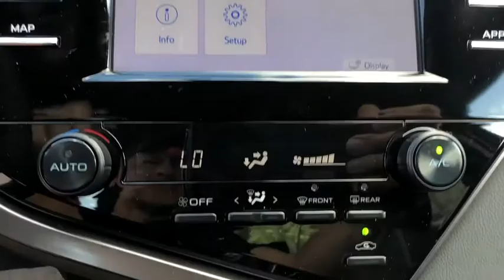2019 Toyota Camry Longwood, Orlando, Lake Mary, Sanford, Daytona Beach, FL RKU243175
Aqua New 2019 Toyota Camry available in Longwood, Florida at Parks Toyota. Servicing the Orlando, Lake Mary, Sanford, Daytona Beach, FL area.

Parks Toyota
1701 South Woodland Boulevard

The 2019 Toyota Camry is the daring side of dependability. Let the aggressive lines of the available gloss-black grille draw you in, while the available sport mesh insert projects a finely machined appearance. Add to the allure with the lustrous black hue found on the available 19-inch alloy wheels. Standard bi-LED combination headlights add a stylish touch, stretching outwardly from the thin upper grille, and with the daytime running lights, they add an illuminating touch to the expressive look. Dont forget about the back. The Camrys available LED taillights feature an eye-catching organic shape that flows seamlessly into the rear bumper. The driver-focused design of the interior starts with the perfectly-placed steering wheel controls, so everything you need is right at your fingertips.. The available 10-inch color head-up display projects important info, such as your speed, turn-by-turn directions and more, right onto the lower portion of your windshield, helping you stay focused on the road. It also features smart key with push button start and 15.1 cu. ft. cargo volume with the seatbacks up. The Camry comes with a standard 2.5-liter 4-cylinder engine, also available is a 3.5-liter V6 as well as a 2.5-liter hybrid engine. The Camry connects you to more than just the road, with technology features including available Apple CarPlay compatibility, an 8-inch multimedia touch screen, WiFi connection and remote connect. Youll also find a comprehensive suite of safety features such as intelligent clearance sonar with rear cross-traffic braking, birds eye view camera with perimeter scan and blind spot monitor with rear cross-traffic alert.